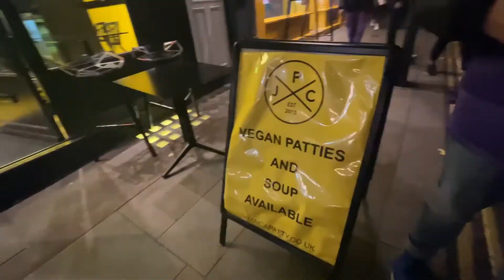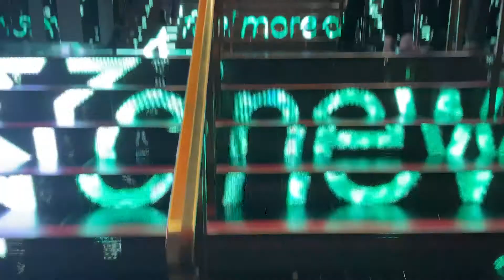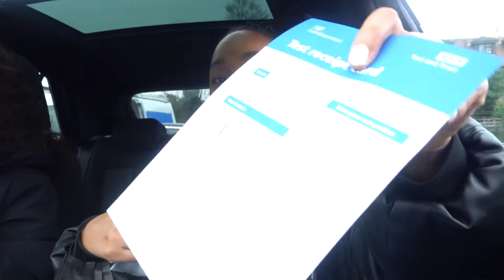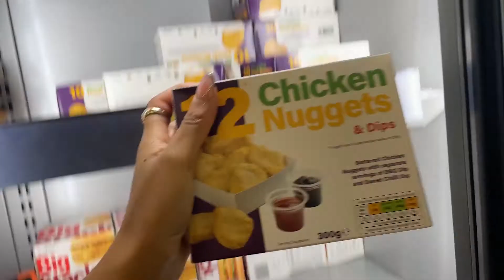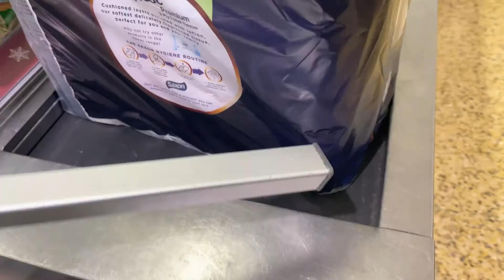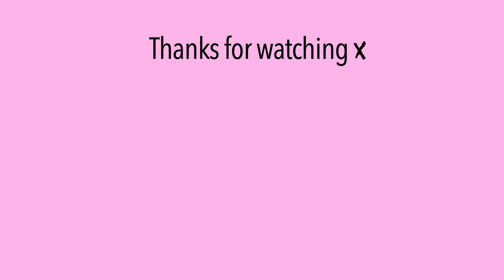The last of 2021 London vlog | redoing my braids, covid test, birthday plans & best snack in town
Hey Guys here a different vlog style for you with a The last of 2021 London vlog | redoing my braids, covid test, family time & best snack in town. As 2021 is now behind us I thought I'd do a round up vlog of everything I've been up to within the last few weeks!

A quick round up of this vlog: Going to watching Spiderman no way home at cineworld, getting the best pattie in London from Jamaica Patty Co., getting my nails done all festive vibes, redoing my braids! and travelling home for Christmas.

Hope you enjoyed this vlog, I'll see you all in my next video ❤️

E D I T I N G:
Programme - Adobe Premiere Pro
Footage - RX100v